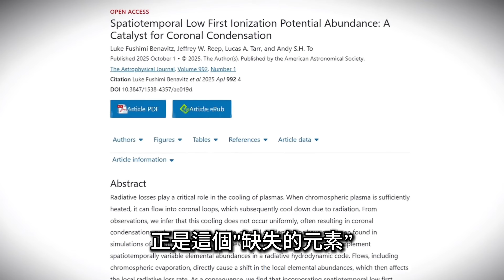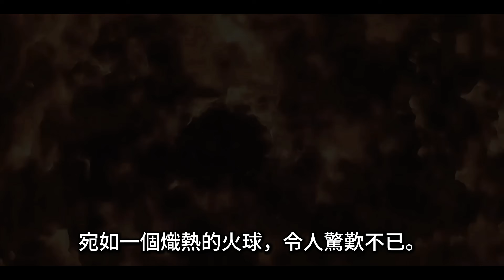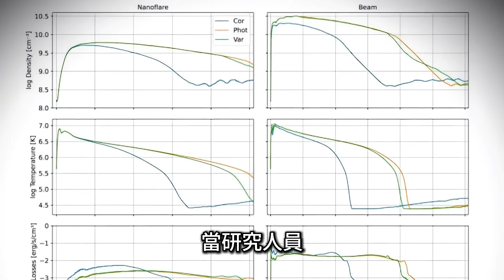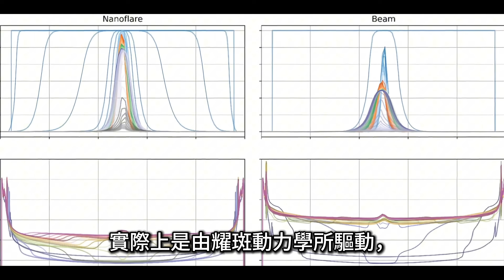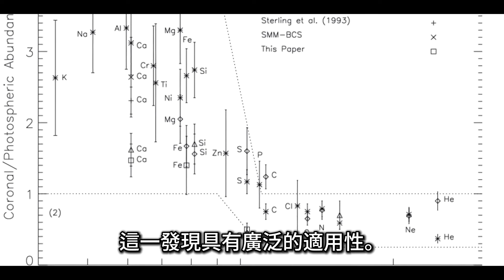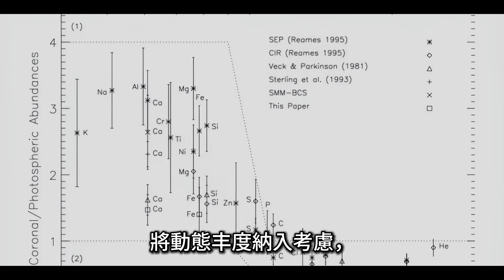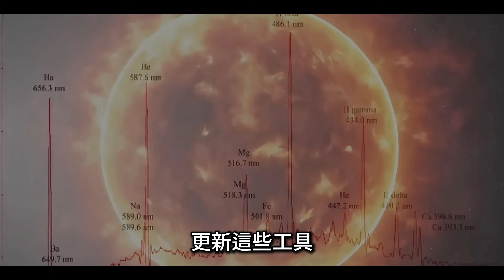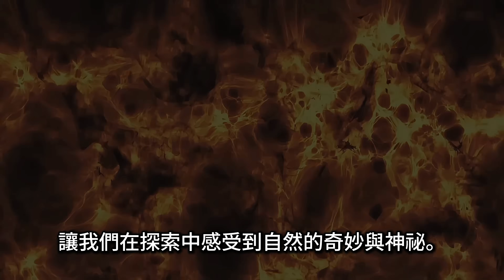太陽雨之謎解開？最新發現挑戰現有太陽模型！｜Sun Shower Mystery Solved? New Discovery Challenges Existing Solar Models!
太陽雨背後的祕密終於揭曉！最新研究顯示，耀斑期間太陽的元素組成會劇烈變化，這一突破徹底顛覆了我們對太陽冷卻模型的理解，並將改變太空天氣預報的未來。影片將深入解析這項發現的科學原理及其深遠影響。

The mystery of "coronal rain" is finally unraveling! Groundbreaking research reveals that the Sun's elemental composition dynamically shifts during flares, dramatically accelerating cooling and reshaping how we model solar activity. Discover how this changes everything we know about space weather forecasting.